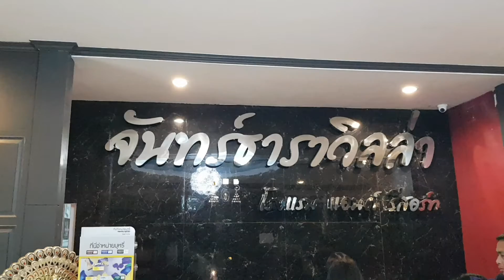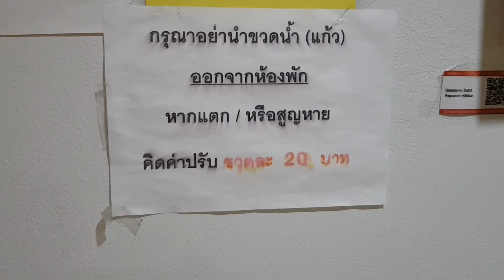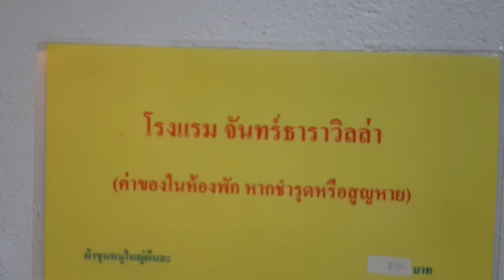โรงแรมจันทร์ธาราวิลล่า ที่พักอำเภอด่านช้าง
โรงแรมจันทร์ธาราวิลล่า ที่อำเภอด่านช้างจังหวัดสุพรรณบุรีครับ